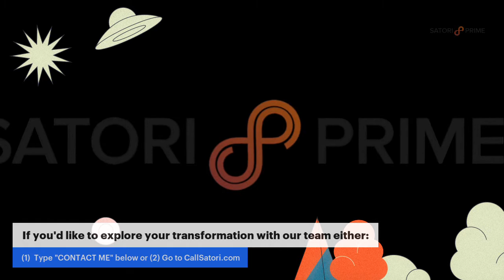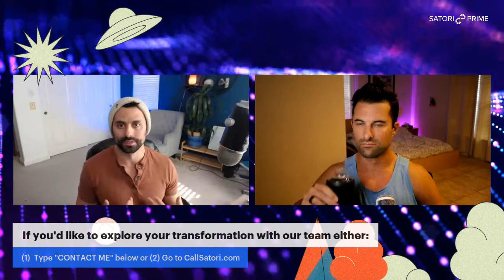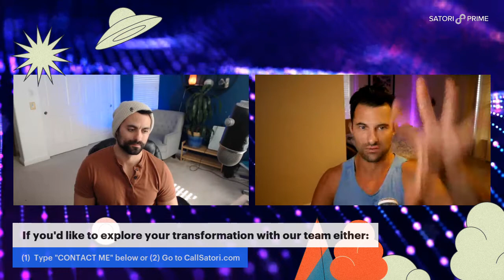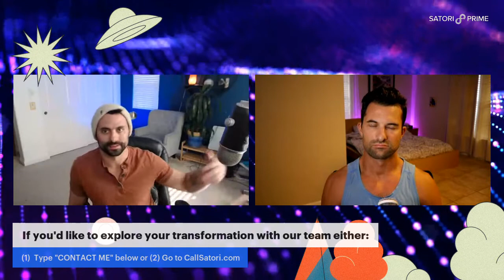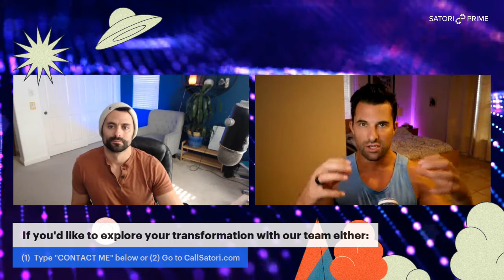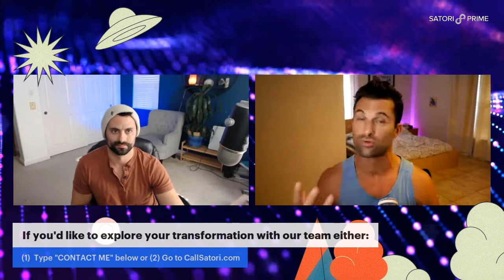END OF THE YEAR MUSINGS AND SHINANIGANS: Part 1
Here's what we went through, learned and implemented in 2021...